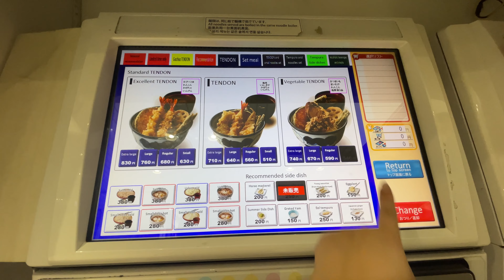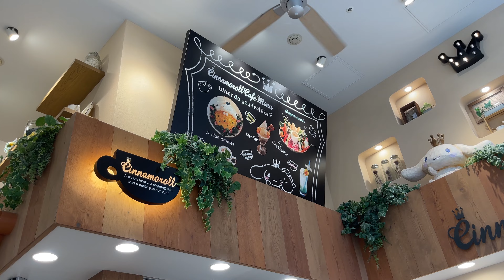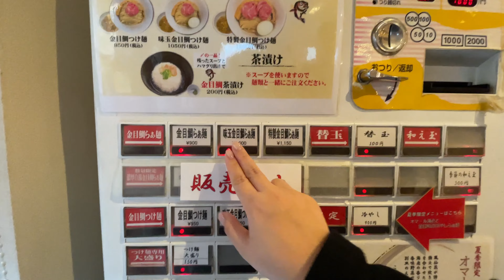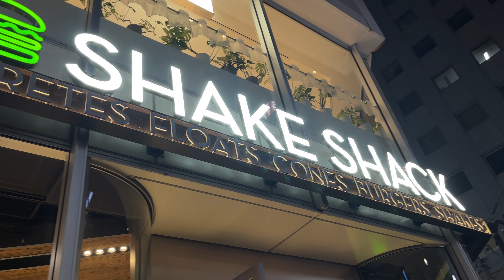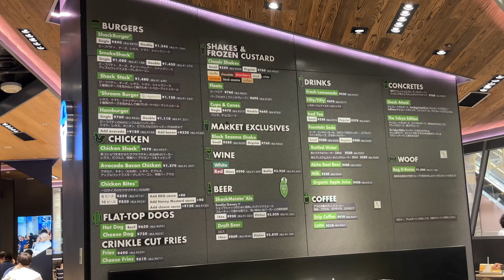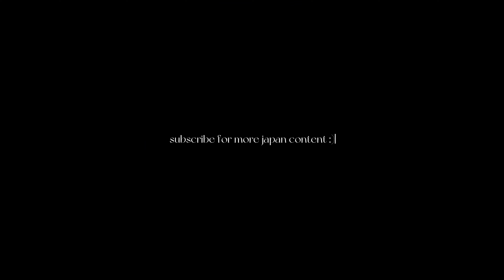Everything I ate in Japan for 1 week